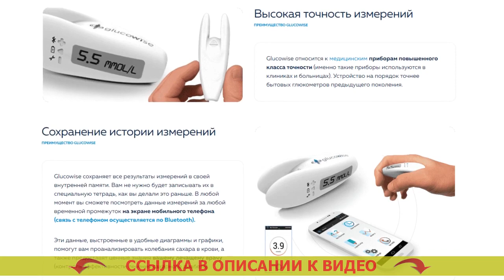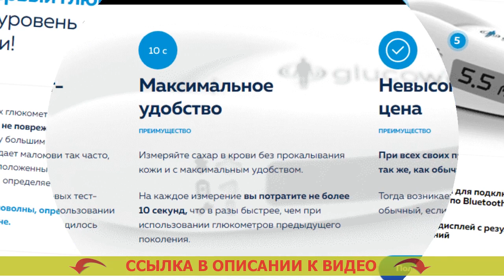🌡 ONE TOUCH ГЛЮКОМЕТР ☑ ГДЕ КУПИТЬ НЕИНВАЗИВНЫЙ ГЛЮКОМЕТР GLUCOWISE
👌 GLUCOWISE - НЕИНВАЗИВНЫЙ ГЛЮКОМЕТР! МЕРЯЕТ УРОВЕНЬ САХАРА В КРОВИ ЧЕЛОВЕКА БЕЗ ПРОКАЛЫВАНИЯ ПОВЕРХНОСТИ КОЖИ!

- Рекомендуется диабетикам и здоровым людям.
= Самоконтроль за уровнем сахара без боли.
= Высокая точность измерения.
= Бережливость на тест-полосках (они не потребуются).
= Сверхновое поколение мед приборов.

Чем чаще вам придется мерить уровень глюкозы в крови, тем более сможете знать о личном здоровье.
По докторов, сегодня, где сахарный диабет стал наиболее частой болезнью, глюкометр, в такой же мере как тонометр (устройство для замера кровяного давления), должен быть в любой семье.

Glucowise – лучший глюкометр, замеряющий уровень сахара в крови без боли.
В противоположность обычных глюкометров, Glucowise определяет уровень сахара в человеческой крови через кожу человека, не повреждая ее. Для замера достаточно устроить аппарат посреди большим и указательным пальцами либо на мочке уха. Глюкометр цена в аптеках пензы. Механизм подает слабые радиоволны, которые проходят через ткани и размещенные в ней сосуды. Глюкометр ван тач фото. Датчик, принимающий волны, устанавливает количество сахара в крови человека на капиллярном уровне. One touch глюкометр.

Что о Glucowise заявляют врачи?
«Естественно, в том случае, если вы мучаетесь от сахарного диабета 1-ого или второго типа, в таком случае для вас важно учитывать колебания сахара в крови на протяжении целого дня. Глюкометры без тест полосок для домашнего использования. От этого зависит продуктивность терапии и избежания тяжелых следствий сахарного диабета, а также отбор подходящих доз инсулина. Диаконт глюкометр инструкция. Чем большее количество измерений, вы станете сделать, тем отчетливее будет картина проистекающего в вашем организма для вас лично и вашего врача. Акку чек перформа ошибка е9.

До недавнего времени число измерений ограничивалось тем, что процедура эта являлась довольно болезненной, и конечно тем, что отдельное диагностирование запрашивало некоторых затрат (на закупку тест-полосок, которые сейчас стоят дорого). Глюкометр купить челябинск. Glucowise дает возможность целиком решить такую неприятность. Глюкометр gm550. С помощью подобного глюкометра вы сможете мерять уровень глюкозы в крови настолько часто, как это нужно. Ланцеты к акку чек перформа. Подобное устройство я, вне каких либо сомнений, советую всем без исключения диабетикам». One touch select инструкция.

One touch глюкометр One touch глюкометр .